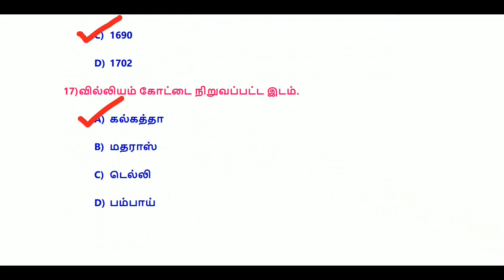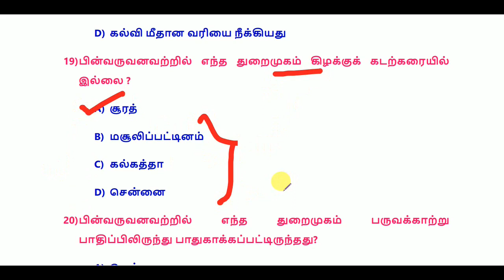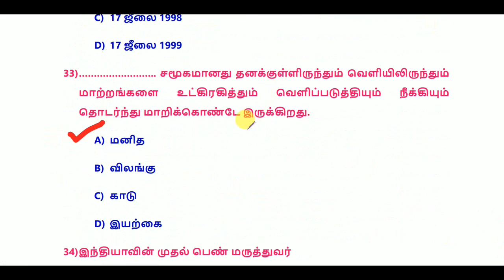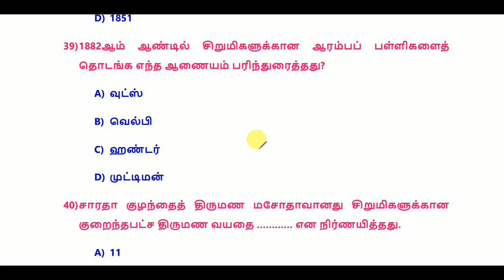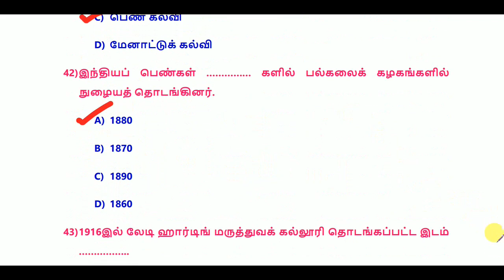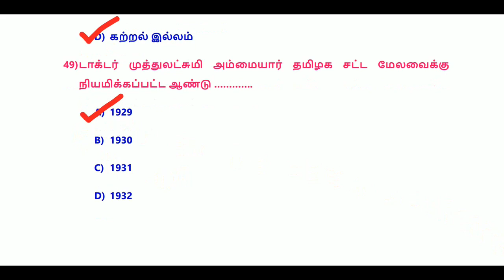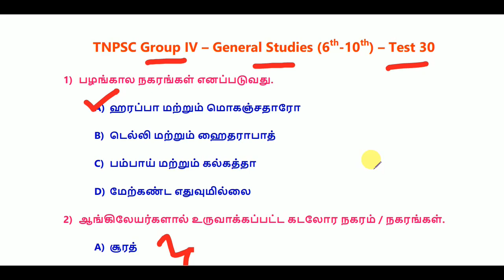TNPSC - Group IV – General Studies (6th-10th) – Test 30 || World's Best Tamil